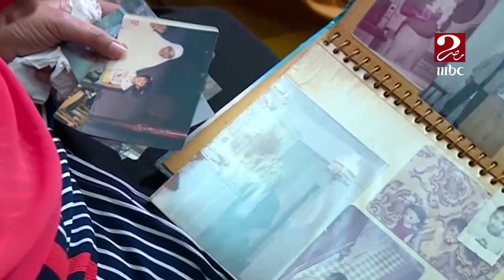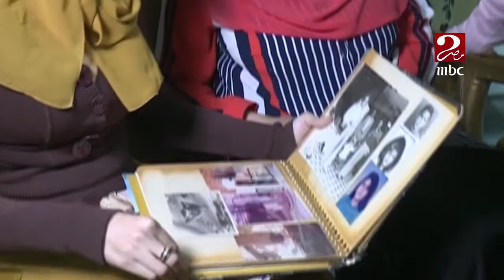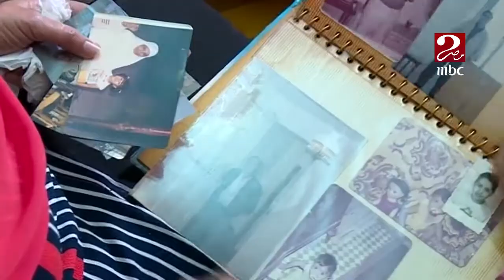من_القلب_للقلب يشارك الأمهات في عيدهم